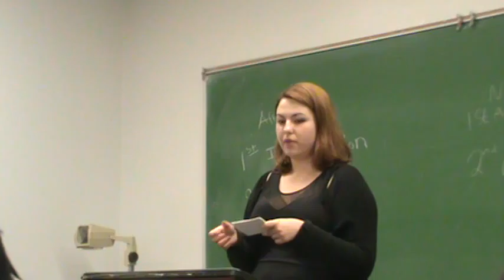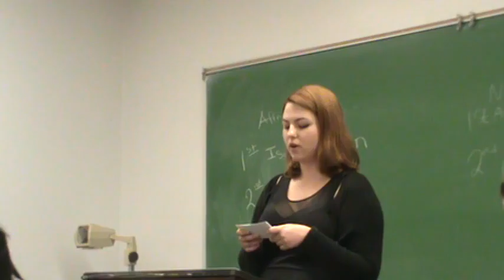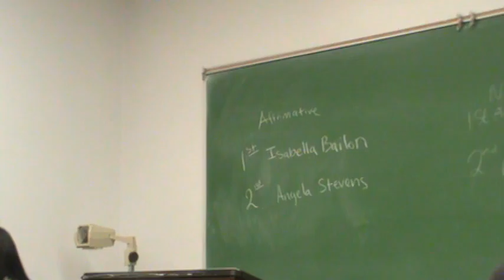2AR Assault Weapons Ban